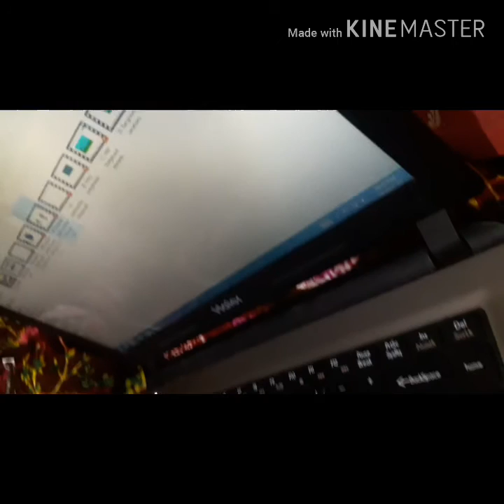How to become a good person 🤔